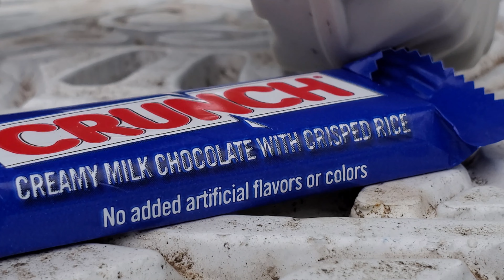Join The CHASE... As The Feared Tyranamissiasaurus Rex HUNTS FOR DINNER! (Cars Comedy)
Welcome to World Renowned Turbo Tractor, for an adventure inspired by Cars on the Road... the prehistoric Tyranamissiasaurus Rex, aka the Roll and Chomp Dino from Mattel, goes out hunting for dinner. His prey could be anyone... especially a cave car, like Lightning McQueen!

disney plus cars on the road
cars on the road dino park
roll and chomp dino toy
cave car lightning mcqueen
cave mater
cave car mater
dinosaur adventure
disney cars dinosaurs
cars dinosaurs
cars on the road dinosaurs
cars on the road toys
mattel lightning mcqueen toy
dinosaur toys